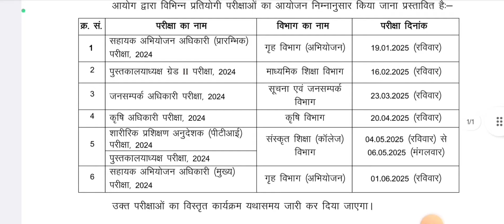RPSC Exam कैलेण्डर 2025‼️ RPSC Exam Calendar 🗓️ ! कृषि अधिकारी 2024 Exam date ! AO exam date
download notification teligram link 🔗